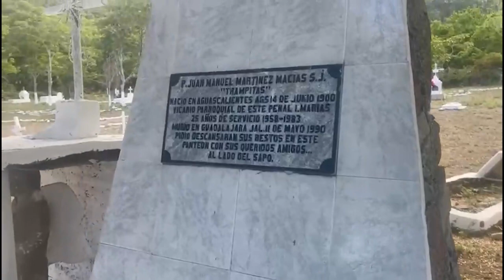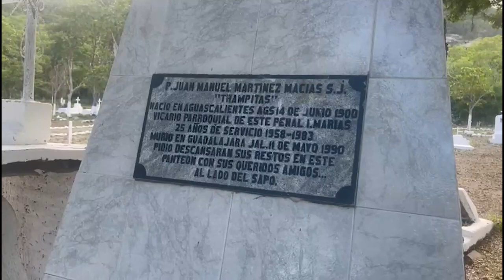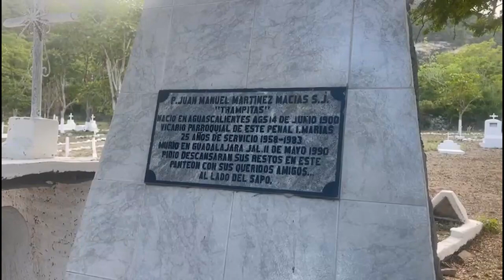HISTORIA DEL SAPO FAMOSO DELINCUENTE EN LAS ISLAS MARÍAS